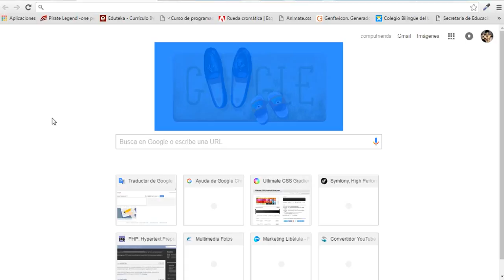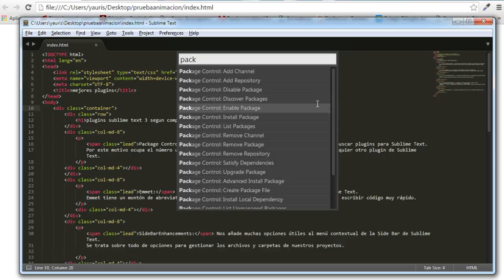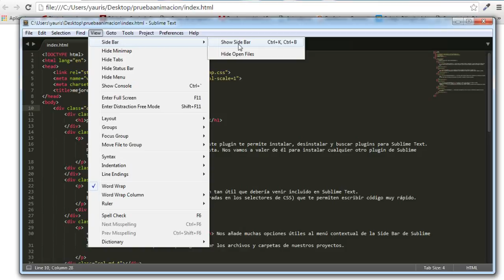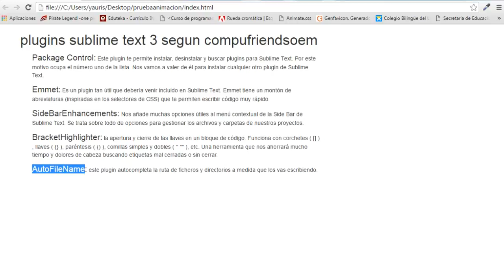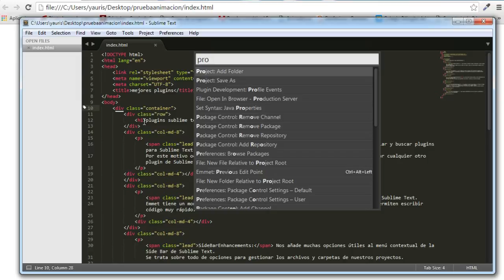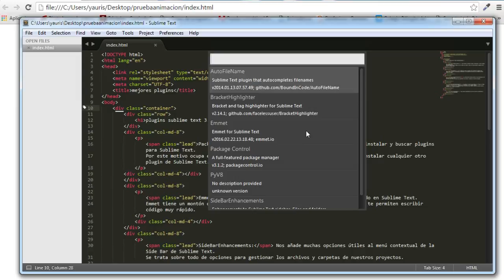plugin recomendados sublime text 3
Bienvenidos a compufriends oem
Amigos estos son los plugins que mas utilizo
se que hay demasiados plugins pero estos son los que utilizo
Si quieren recomendar lo pueden hacer.